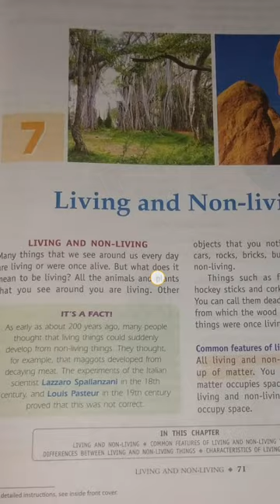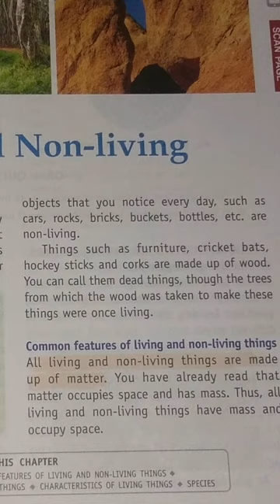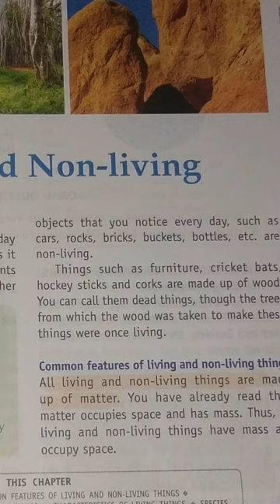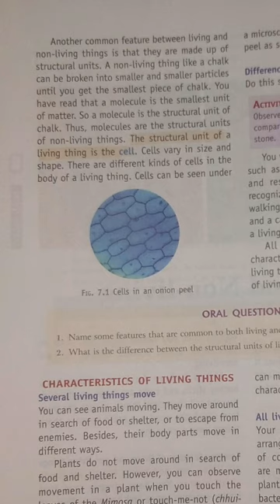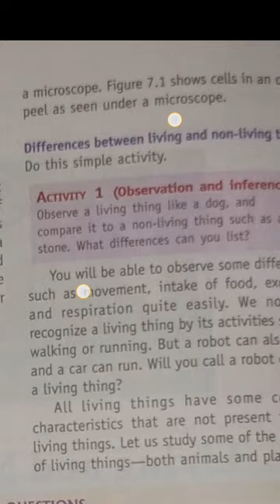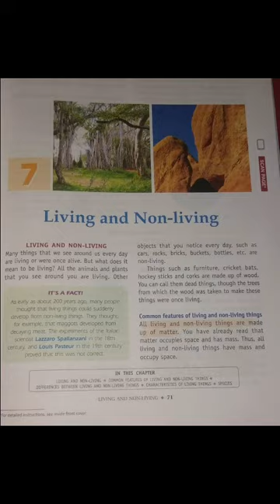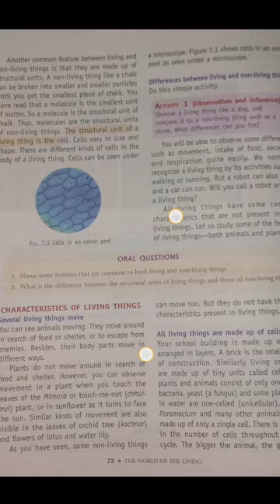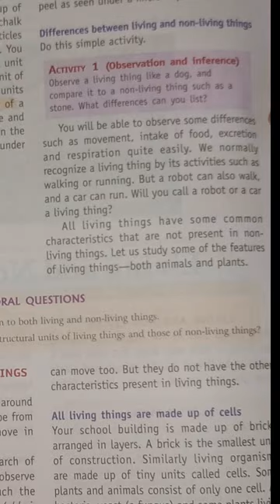Science class 6 chapter 7 part 1 by Ajay sir